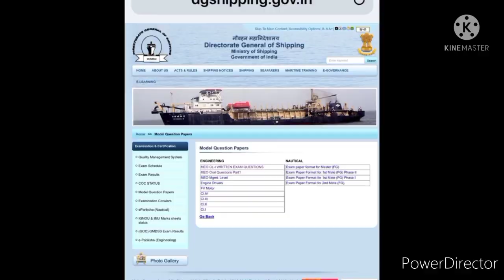what is the D.G shipping ?D.G shipping क्या है?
what is the D.G shipping ?
D.G shipping क्या है?
Hello friends
any questions
instagram id. govindshukla 9641